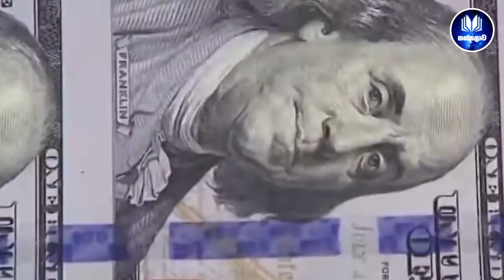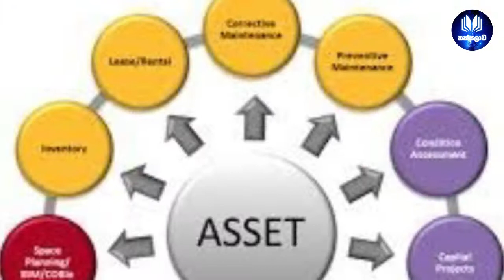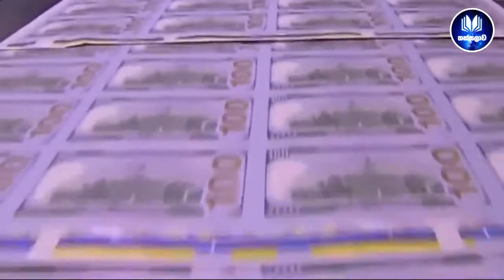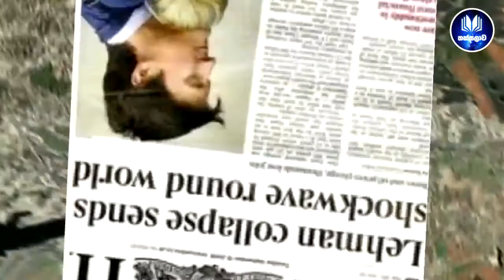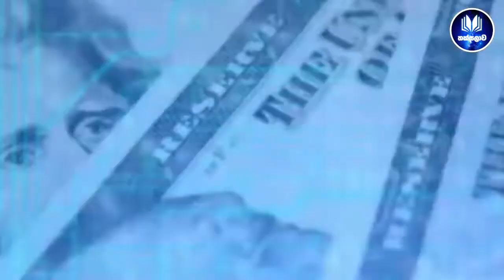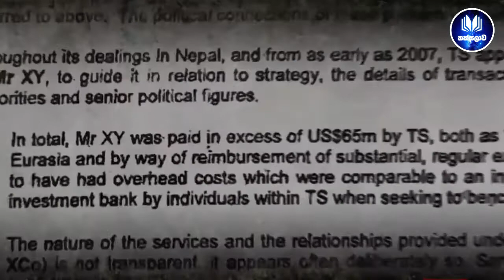පැන්ඩෝරා වගේ රහසිගත ලේඛන පිළිබඳ සැබෑ හෙලිදරව්ව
offshore leaks , පැනමා ලිපිගොණු ,පැරඩයිස් ලිපිගොනු හා පැන්ඩෝරා ලිපිගොනු කියන රහසිගත ලේඛන මොනවාද ? ඒවගෙ තියෙන්නෙ මොනාද ? මේ රහසිගත ලිපි ලේඛන මේ විදියට එළියට එන්නේ කොහොමද කියන එක ගැන තමයි අපේ මේ සොයා බැලීම

What are the secret documents called offshore leaks, Panama papers , Paradise papers and Pandora papers?  What do they have?  Our research is on how these secret documents came out in this way